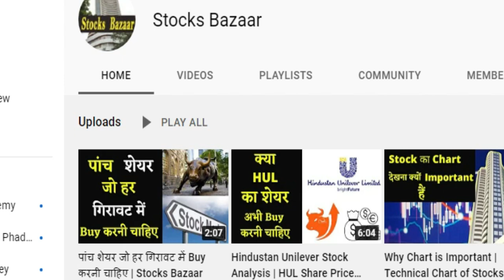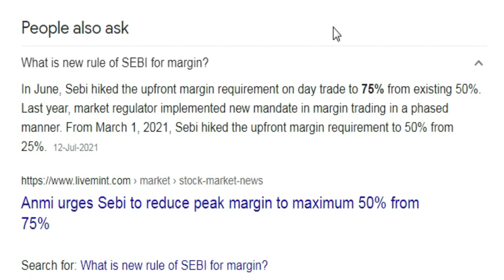SEBI New Margin Rules 1stSeptember NOTRADING | SEBI New Rules for Intraday Margin | Stocks Bazaar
SEBI New Margin Rules 1st September NO TRADING |  SEBI New Rules for Intraday Margin | Stocks Bazaar